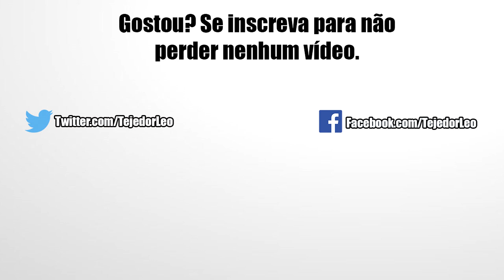Nem o Golden Freeza Buffado Aguentou Nesse Virtual Dokkan | DBZ Dokkan Battle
Salve minha gente, nesse vídeo vou trazer mais um desafio contra os adversários do Virtual Dokkan Ultimate Clash, porém agora com uma mudança que fizeram no Golden Freeza, o boss final que teve sua vida aumentada mas nem assim adiantou. Confira!